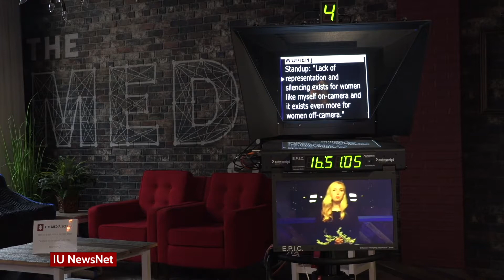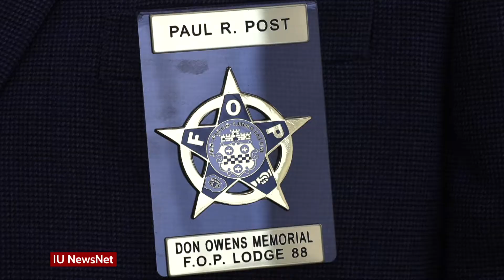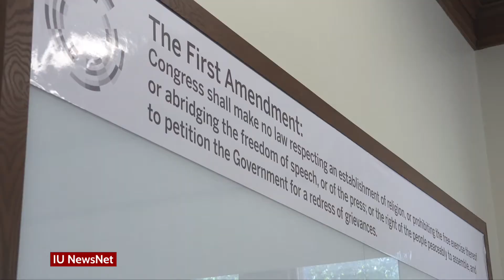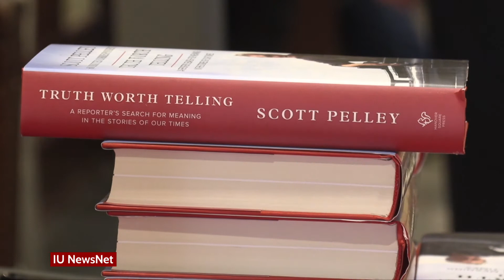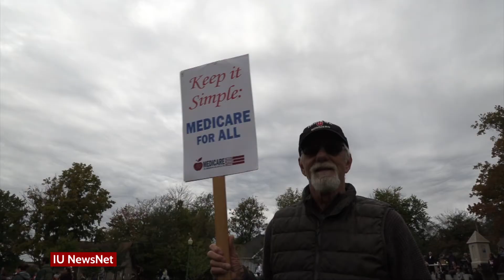Reporter Reel Karli VanCleave December 2019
This is my reporter reel featuring a short montage of stand-ups, live shots and in-studio pitches followed by three packages and the most recent anchoring I've done with IU NewsNet. This was created December 2019.